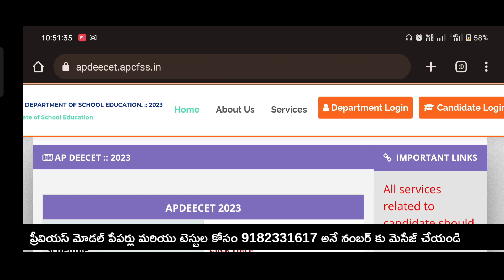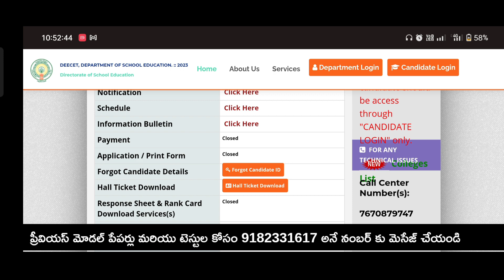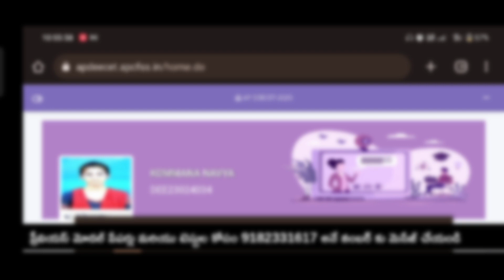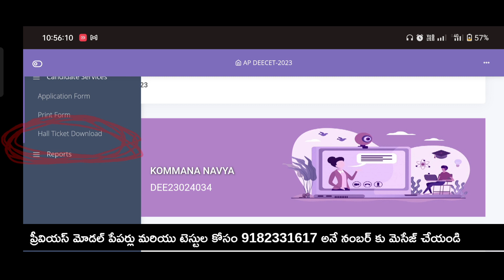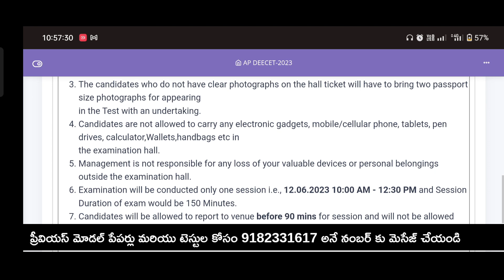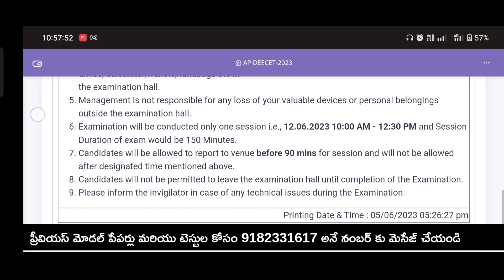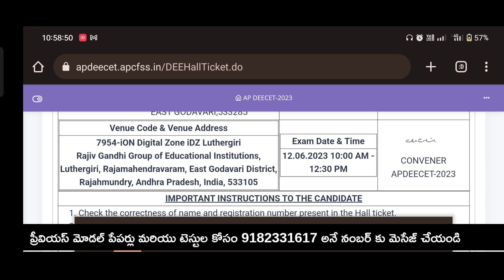AP DEECET 2023 HALL TICKETS RELEASED|HOW TO DOWNLOAD AP DEECET2023 HALL TICKET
AP DEECET (Andhra Pradesh Diploma in Elementary Education Common Entrance Test) is a state-level entrance exam conducted by the Department of School Education, Government of Andhra Pradesh. It is conducted every year for admission to two-year diploma in elementary education (D.El.Ed) programme offered by various government and private colleges in Andhra Pradesh. The exam consists of 100 multiple-choice questions for a total of 100 marks and is conducted in English and Telugu languages. Candidates who qualify the exam are eligible for admission to D.El.Ed courses in the participating colleges.

I think every video I post will be useful to you  If you like my videos then be sure to like as well as support for more videos...

కౌన్సిల్ స్టార్ట్ ఎప్పుడు ? అనే ప్రశ్నలకు సమాధానాలు

ఇంగ్లీష్ లో అక్షరాలు గుండ్రంగా రాయడం కోసం ఈ విడియో చూడండి

Deecet 2021 syllabus topics

Diet course information

Ap deecet apply process 2021

Ap deecet hall tickets download process 2021

Ap deecet response sheet download 2021

covered topics:_
ap deecet 2023 apply online,
ap deecet seat allotment 2023,
ap deecet allotment order 2023
ap deecet counselling 2023 latest news,
ap deecet latest news 2023,
ap deecet 2023 notification date,
ap deecet 2023web options,
ap deecet counselling process 2021,
ap eamcet 2022question paper with solutions,
ap deecet 2023 question paper,
ap deecet 2023counselling,
ap deecet results 2023,
ap deecet 2023 seat allotment,
ap deecet 2022 syllabus pdf,
ap deecet 2023syllabus,
ap deecet 2023 latest update,
ap deecet 2nd counselling 2023